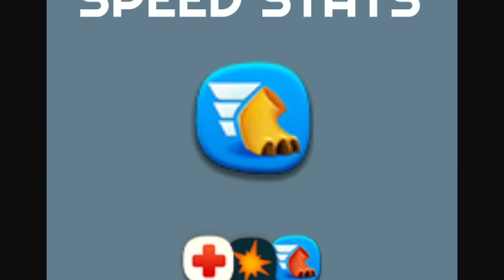¡LA NUEVA RAREZA DE DRAGON CITY!